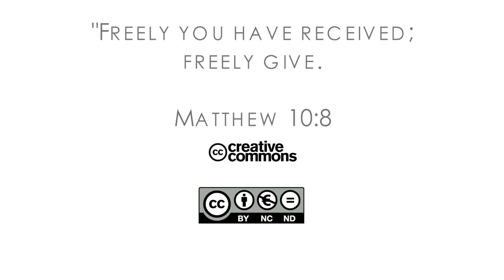16Q03 / 10 Meeting People’s Needs